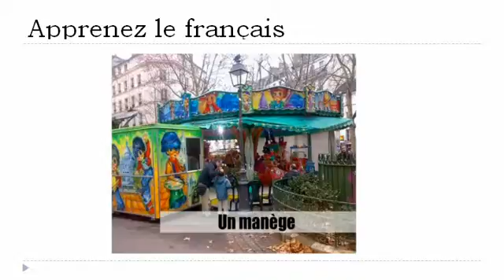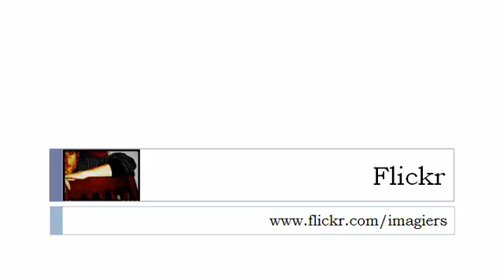Franska lektion = Butikerna # 3